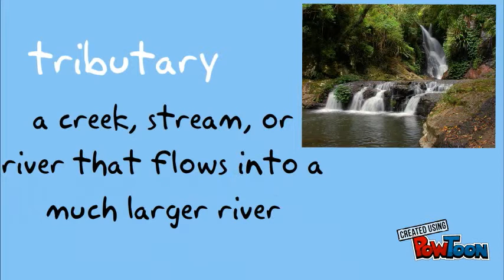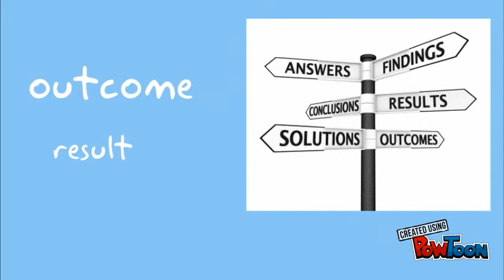Rainforest Vocabulary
Science Words from Lesson 12-- Created using PowToon -- Free sign up -- Create animated videos and animated presentations for free.  PowToon is a free tool that allows you to develop cool animated clips and animated presentations for your website, office meeting, sales pitch, nonprofit fundraiser, product launch, video resume, or anything else you could use an animated explainer video. PowToon's animation templates help you create animated presentations and animated explainer videos from scratch.  Anyone can produce awesome animations quickly with PowToon, without the cost or hassle other professional animation services require.